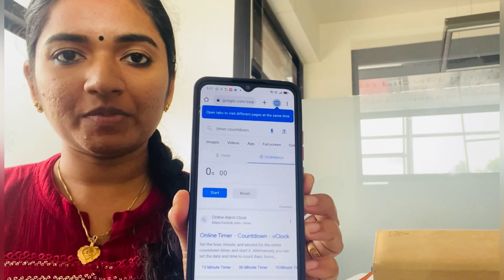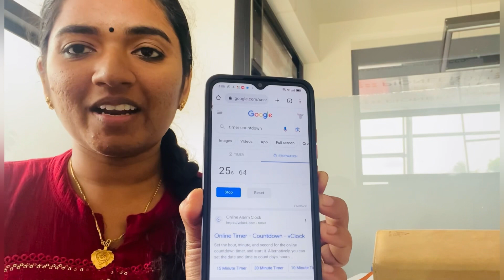Eye blinking challenge in office time 😳😵എന്റെ കണ്ണ് പോയി